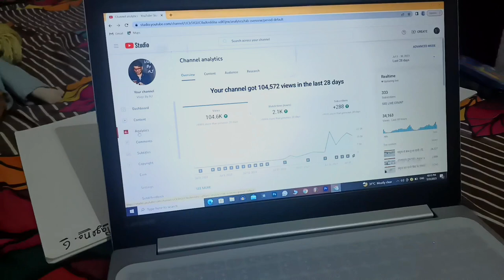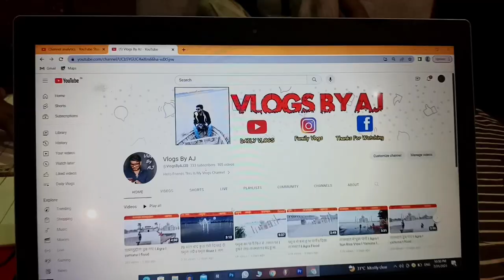100000 view दो महीने में I 100K + Subs I सब आप लोगो का प्यार है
100k view celebration thanks to all viewer